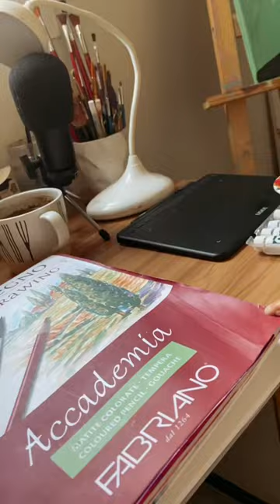art portrait portraitpainting اكسبلور artshorts foryou shortvideo explore